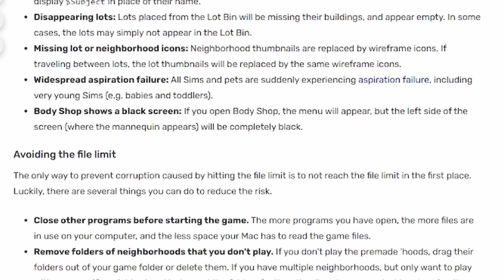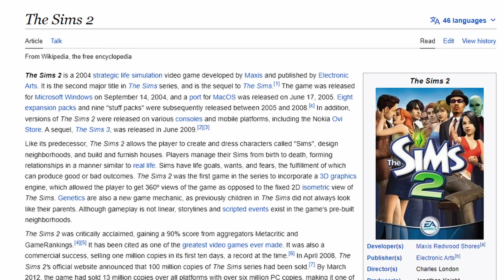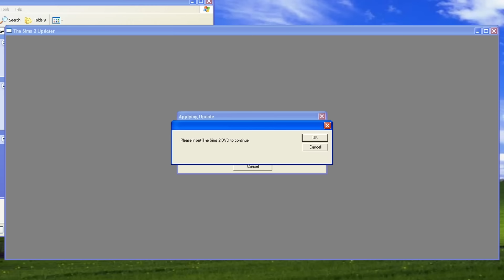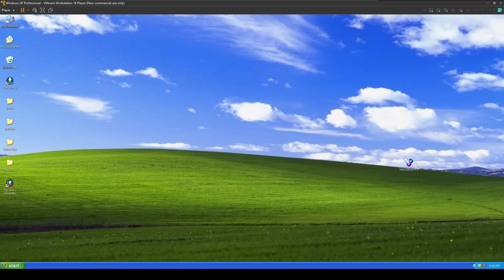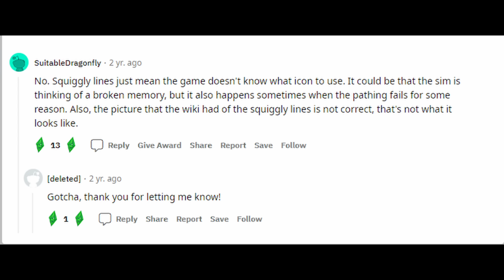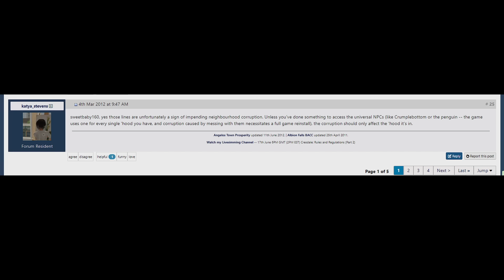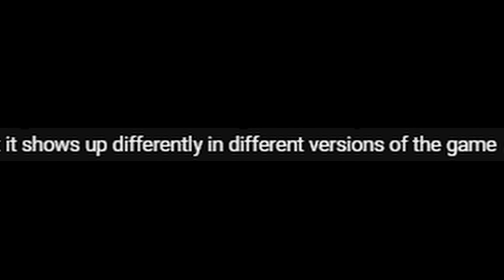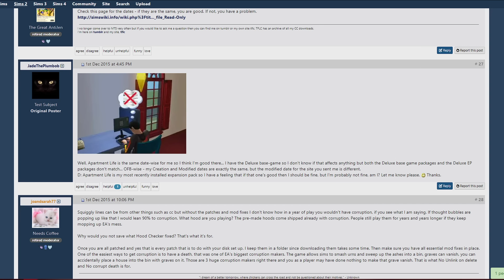Detangling Squiggly Lines in The Sims 2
Squiggly lines in thought bubbles are a known symptom of corruption in The Sims 2. But should you really be worried about them?

(spoiler: no)